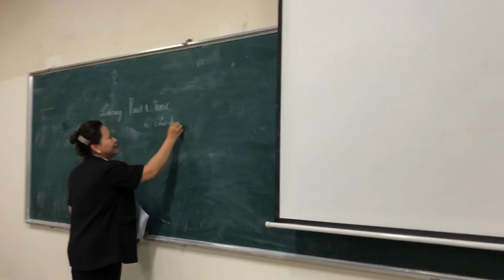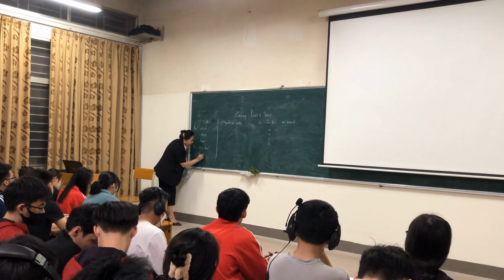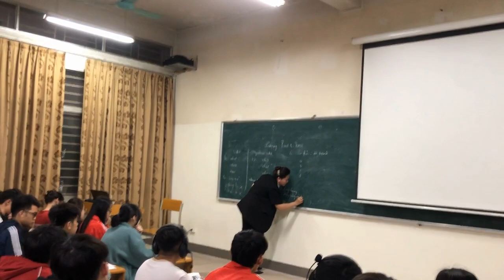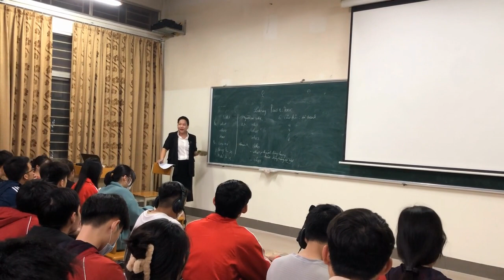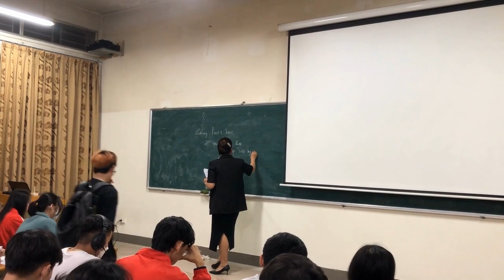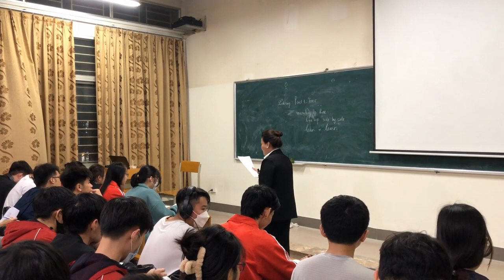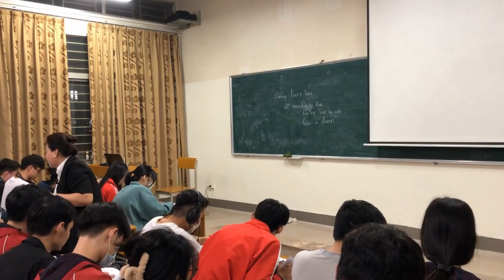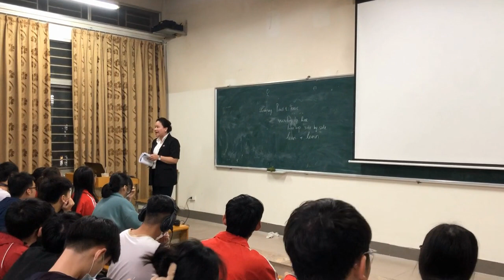K2 - Nguyễn Thị Hoàng Anh - Video bài giảng